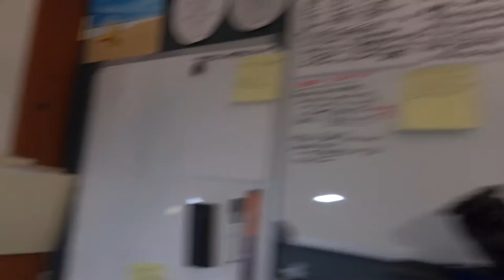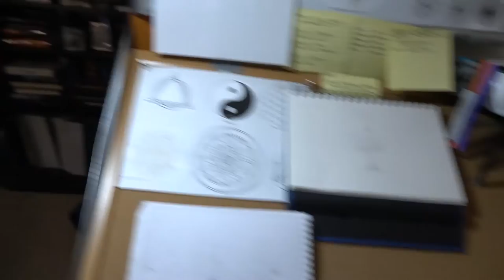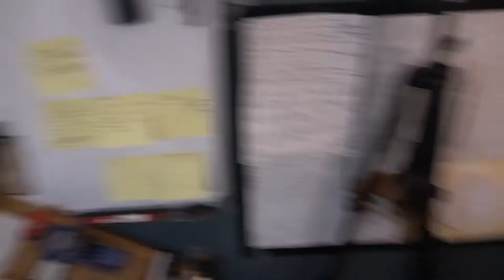Room Setup + Epic Drawing Desk (Update)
Quick update on my room set-up, awesome drawing desk DIY, sacred geometry, alchemy and my daily affirmations.
SUPPORT REALITY FILES: I'm building the home for the truth! A full social network for the awakening, with Ultimate Resource Directories , Our own video platform, and AMAZING learning boards on essential topics. I'm going to gather the most serious Truth Seekers out there to be contributors and leaders. IT WILL BE LIT! We will be the home of the Awakened, and carry the torch of Truth!
I've paid for the essentials out of pocket, but building the dream: Completely Awesome social network, research center, and video platform—Solely built around the TRUTH—I NEED YOUR HELP!